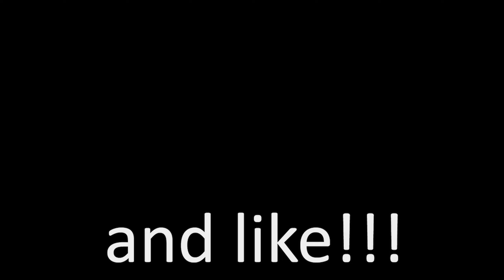can i enter the jukebox?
suuuus!